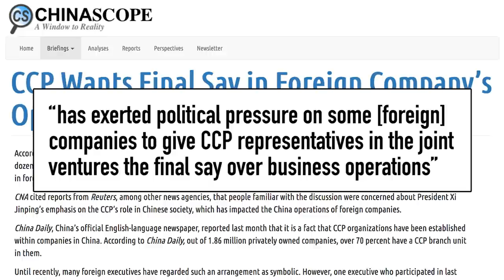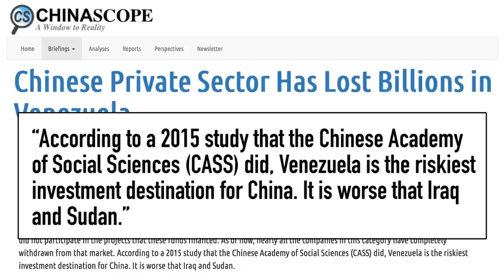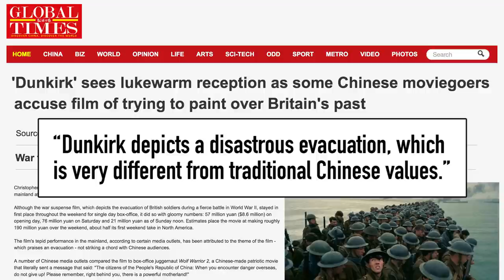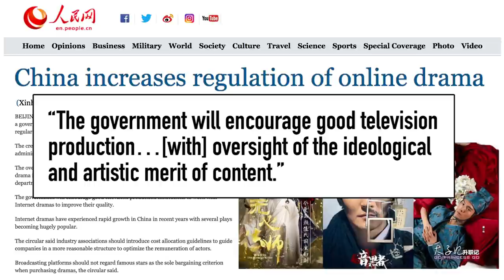Dunkirk Lacks “Chinese Values” | China Uncensored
China's state-run media says Dunkirk's depiction of British troops' successful evacuation from France doesn't reflect "Chinese values." Long March, anyone?

This video is the second segment from China Uncensored's new half-hour show format.